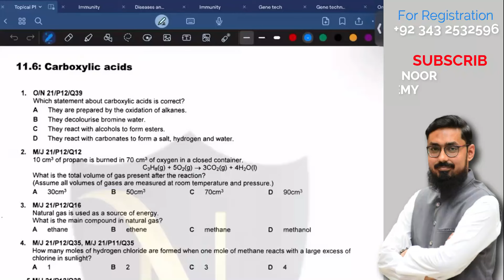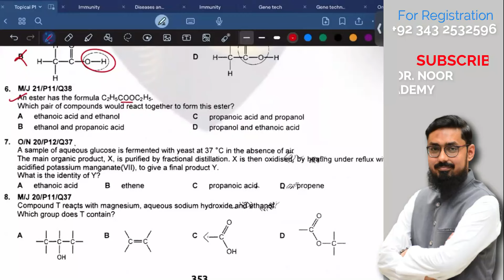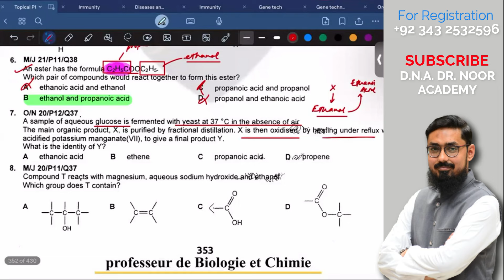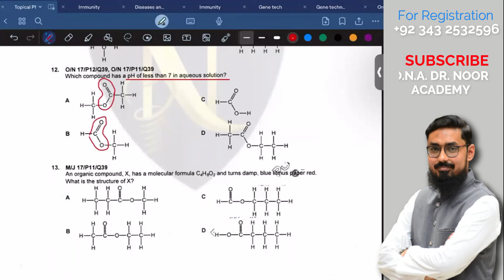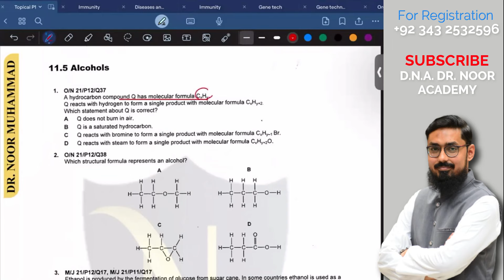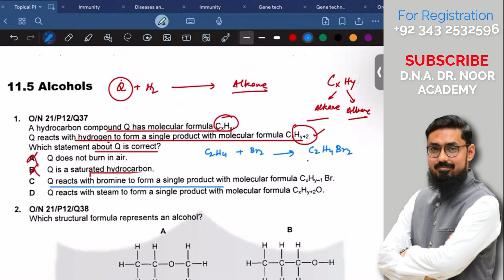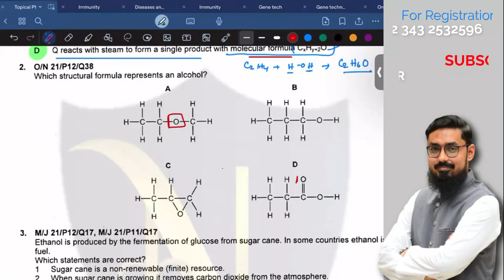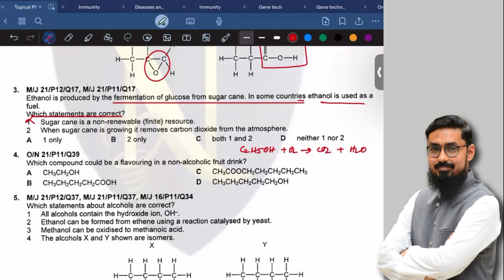Organic Chemistry 5070 | Past Paper Session | Par 1 | Dr. Noor Muhammad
Chem/Bio with Dr Noor Muhammad

For Notes, Past Papers & Recorded lectures
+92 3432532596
Delivery all over Pakistan
For Admissions and courses Fees Query
For any other question you can send us via Mail

All syllabus with practice session of Past Papers  are fully added in your course.
I hope you people will enjoy with this course that is Chemistry and Biology
If you are in Karachi You can take physical classes, for joining contact above.